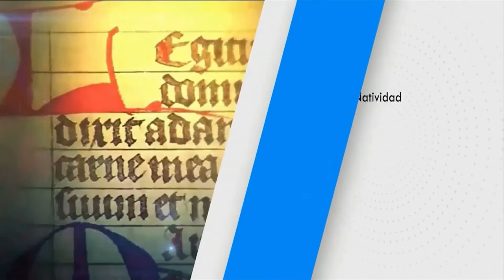SANTO DEL DÍA Viernes, (18/06/2021) Fr. Juan Duque